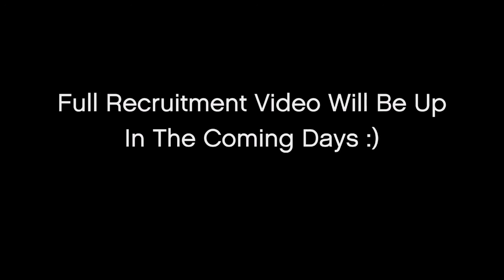TLG CREW recruitment teaser*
Teaser for the TLG's new 2015 Recruitment video.  Message TLG_Marauder On ps4 if interested  :)